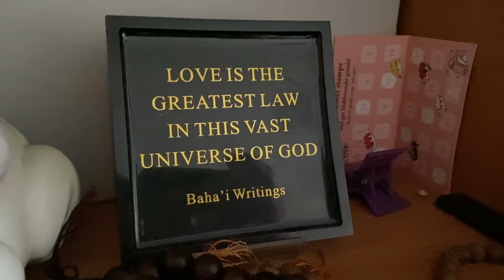Exploring Marriage: LifeLens Ep. 2 with Mr. & Mrs. Kuek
In Episode 2 of 'LifeLens,' join Greg as he sits down with Mr. & Mrs. Kuek, a couple who has been married for an incredible 42 years. Through this heartfelt interview, Greg gains invaluable insights into the essence of marriage, love, and longevity. Join us as we journey through their experiences, learning from their wisdom and shared experiences. This episode is a testament to the enduring power of love and commitment, offering inspiration and lessons for viewers of all ages.